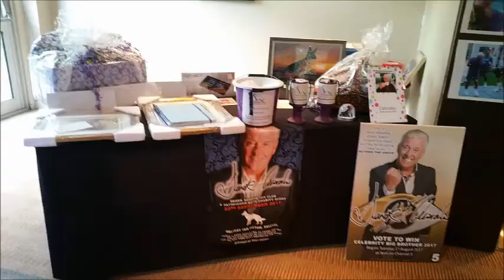Derek Acorah fan club party 2017 in aid of Pathfinder Dogs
If you have any HQ photos or videos from this fantastic weekend, please message me and they will be added imminently